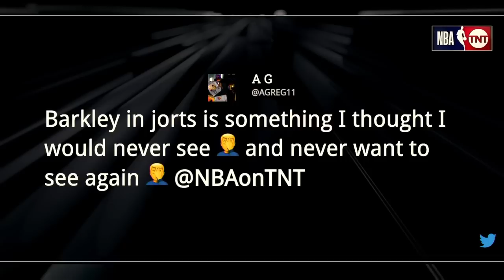Kyle Lowry Joins Inside the NBA, Talks Game 1 Win vs Celtics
Miami Heat vs Boston Celtics - Full Game 1 Highlights | May 17, 2023 NBA Playoffs Eastern Conference Finals